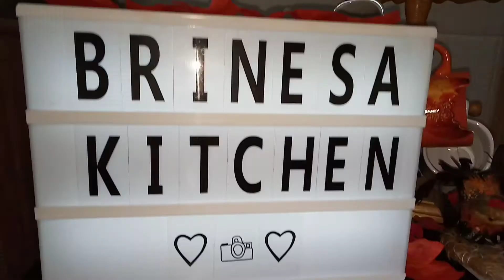تشيز كيك بالأفوكادو (خاص بعيد الحب) CHEESECAKE À L'AVOCAT (SPÉCIAL ST VALENTIN)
💛 في هذا الفيديوا راح نوريلكم طريقة عمل تشيز كيك بالأفوكادو (خاص بعيد الحب) 😋 وصفة سهلة و بنينة بزاف 💛

المقادير:

لطبقة الأولى للتشيز كيك:
ملعقة كبيرة زيت الزيتون
25غ لوز
2 تمر
10غ جوز الهند مبشور

للكريمة لافوكادوا:
ملعقة كبيرة معمرة عسل
40مل عصير ليمون
1 أفوكادوا

3 لوز للتزيين

💛 Dans cette vidéo je vous montre comment faire un CHEESECAKE À L'AVOCAT (SPÉCIAL ST VALENTIN) 😋 Recette facile à préparer et méga délicieuse 💛

LISTE DES INGRÉDIENTS:

POUR LA BASE À CHEESECAKE:
1 CÀS D'Huile D'Olive
25G D'Amandes (2CÀS Bien Remplie)
2 Dattes
10G de Noix de Coco (2CÀS Bien Remplie)

POUR LA CRÈME À L'AVOCAT:
1 CÀS D'Huile D'Olive
1 CÀS Bien Remplie de Miel
Le Jus d'un Citron Moyen (40Ml)
1 Avocat bien mûr
3 Amandes pour Décorer (Où autre)

♥كل أحد، ثلاثاء و الخميس وصفة جديدة على قناتي على الساعة السادسة صباحا👌كونوا في الموعد 🤗

❤Chaque Dimanche, Mardi et Jeudi une nouvelle recette sur ma Chaîne à 6H du matin 👌Restez branchés🤗

الأنستقرام : brinesa_kitchen@
الفايسبوك : BRINESA KITCHEN